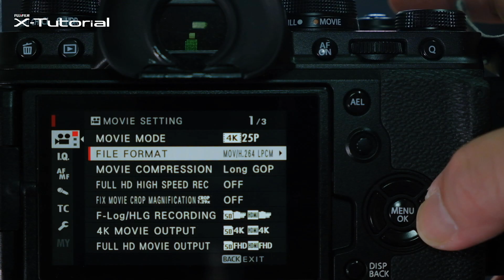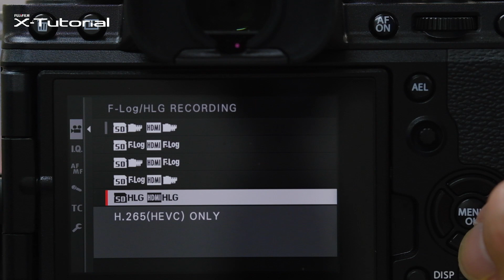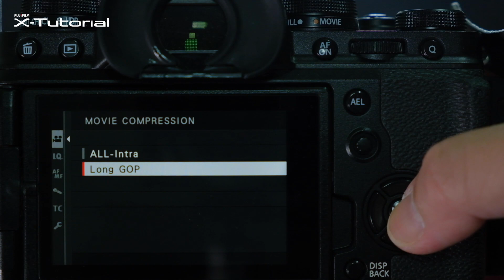X-Tutorial : X-T4 EP.9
X-T4 Tutorial EP.9 กับ Basic Movie Setting
ในหัวข้อของ File Format และ Movie Compression

สำหรับใครที่สนใจอยากมา Touch & Try กล้อง X-T4
ที่ FUJIFILM X-Space สามารถอ่านรายละเอียดเพิ่มเติม